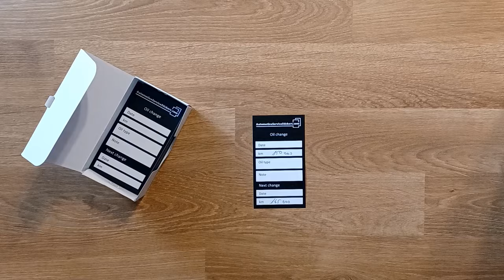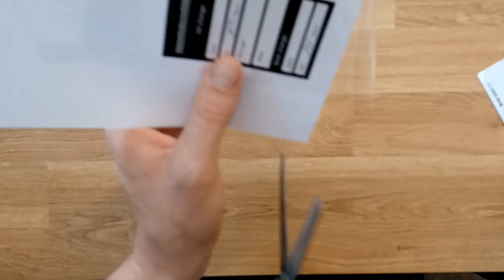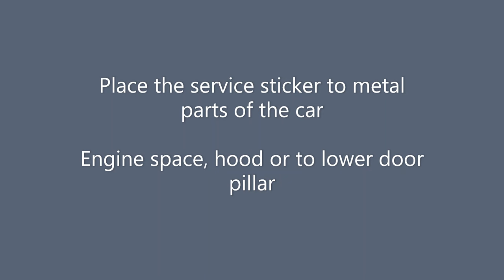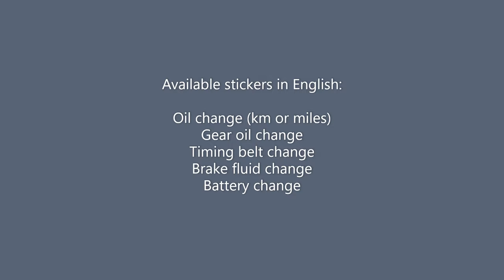Car service stickers use (oil change, timing belt, etc.)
Explore options for different types of service stickers from AutomotiveServiceStickers.com and watch how to use these stickers.